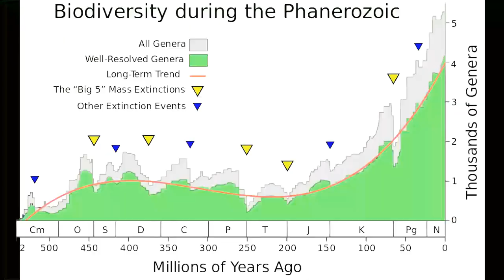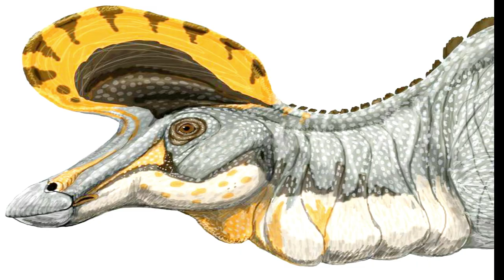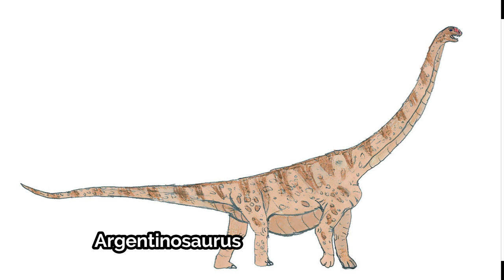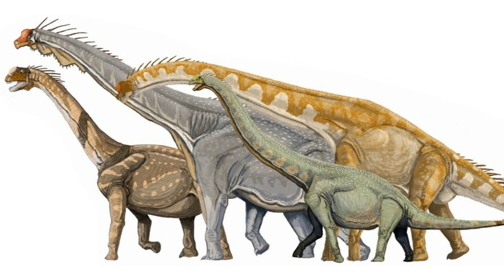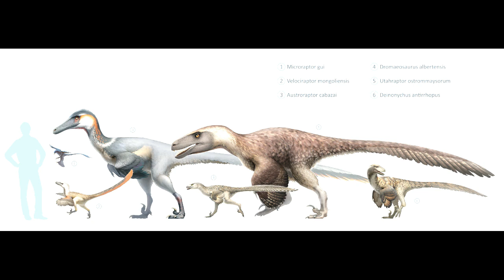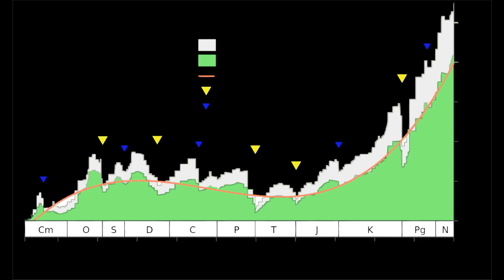History Of Dinosaurs | Mesozoic Era | Digital Science Malayalam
History Of Dinosaurs

In this video i will tell about how dinosaurs died and how they ruled the earth in  Mesozoic Era.Watch this video for more info.

Video:Pixabay,videvo

Image Courtesy :Wikimedia